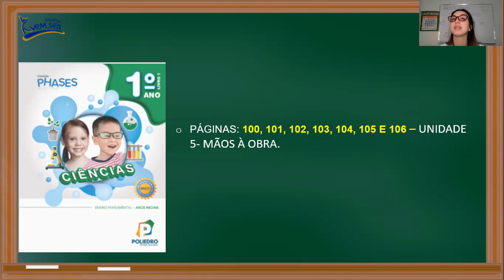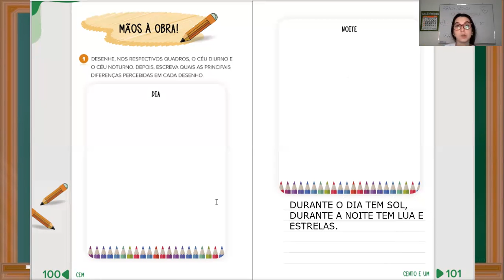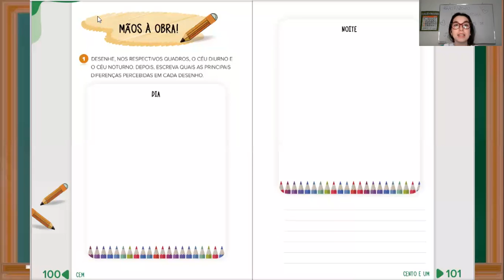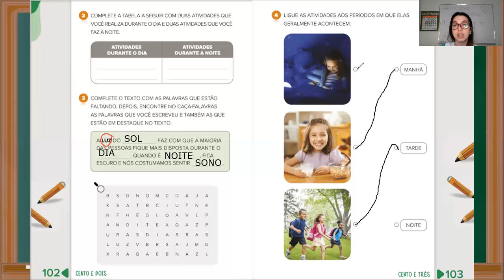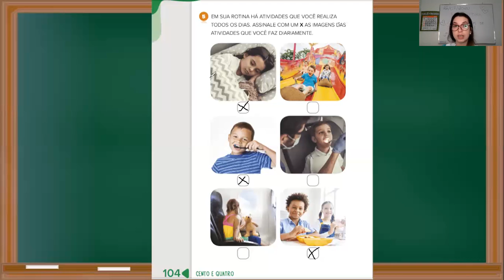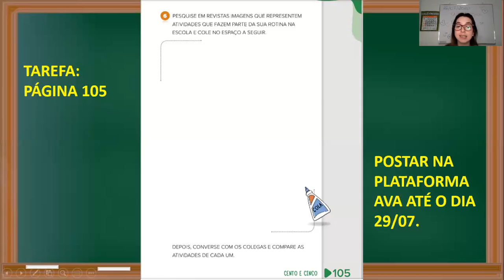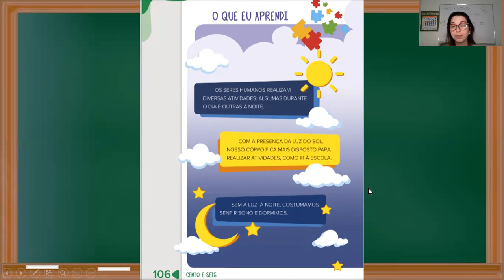22/07 1º ano B (Profª Maria Beatriz): Ciências - "Livro, páginas: 101, 102, 103, 104, 105 e 106".